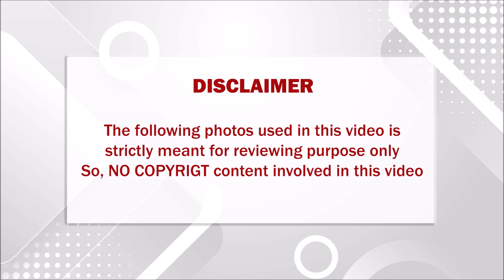பதட்டத்துடன் சிகிச்சைக்காக அமெரிக்கா சென்ற ரஜினியின் தற்போதைய நிலை